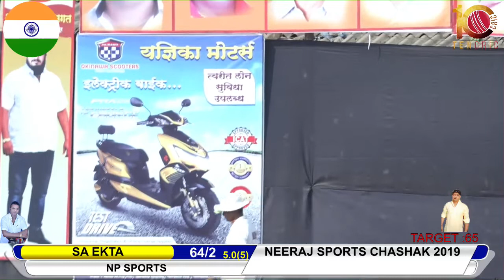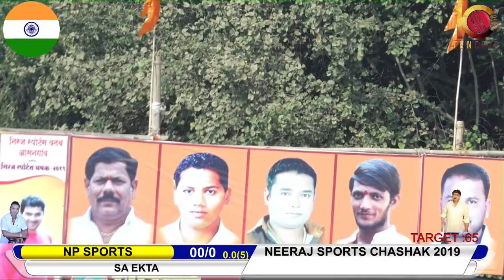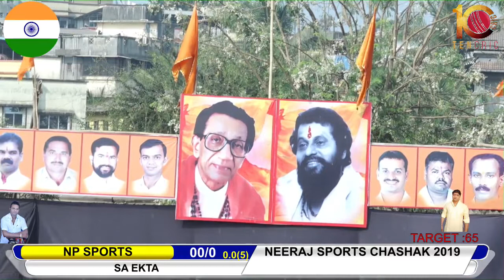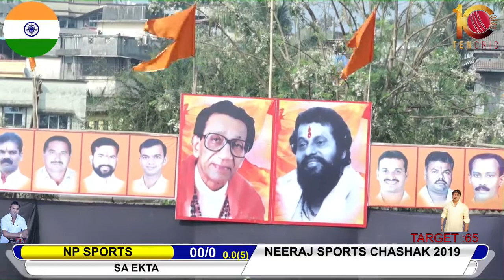SA EKTA VS NP SPORTS AT NEERAJ SPORTS CHASHAK 2019